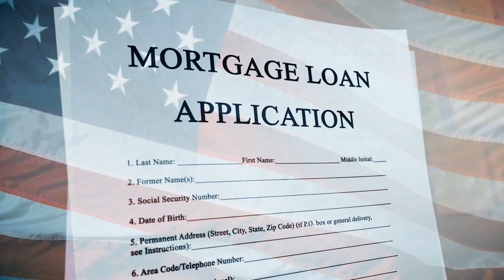VA Loan Program | Open Mortgage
Learn more about the loan programs offered at Open Mortgage by visiting